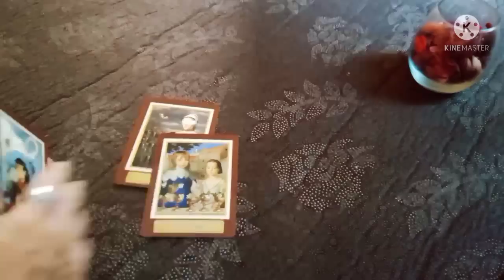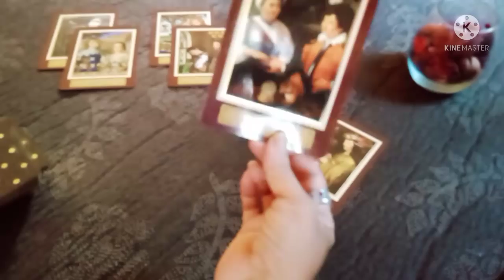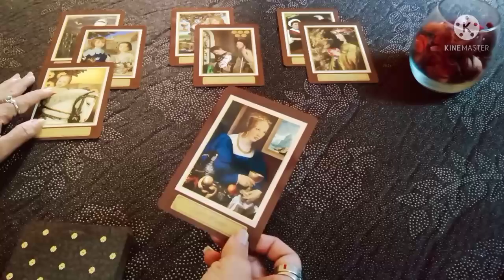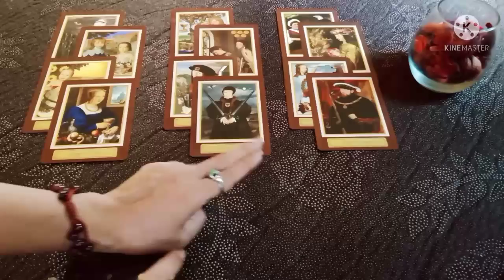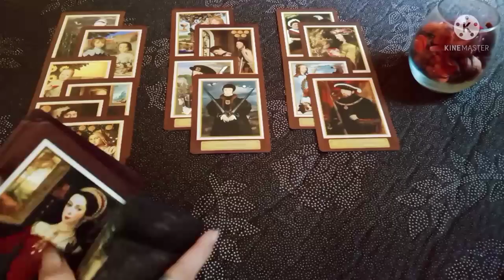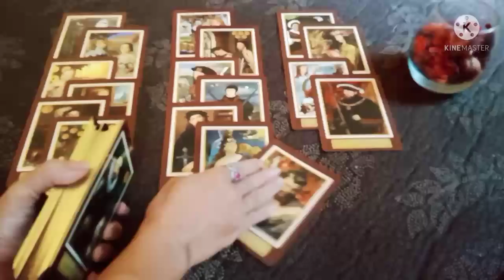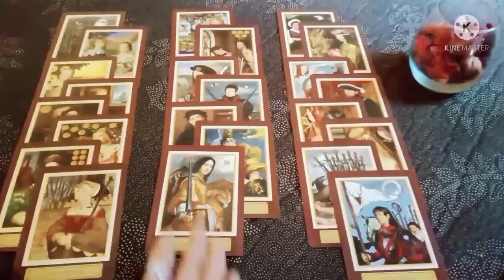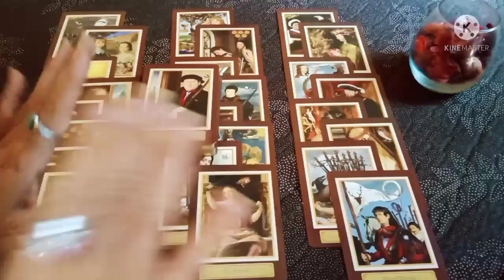TAURUS 🔥"Dia ingin kembali terhubung dengan mu